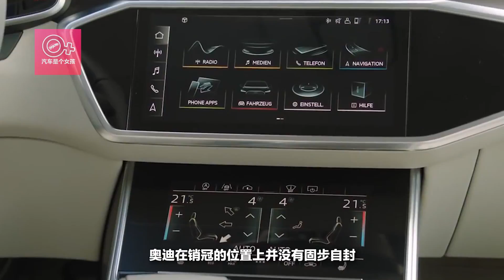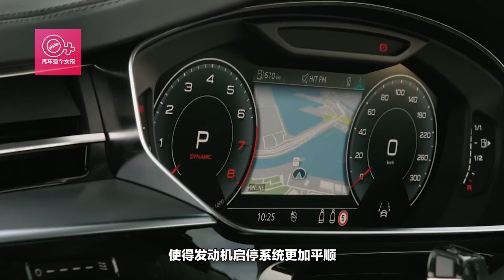全新一代奧迪A6L姍姍來遲，它還是你期待的模樣嗎？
近年來，汽車行業內的競爭日益加劇，不管是低端產品還是高端豪華產品，都加快了自身產品更新換代的步伐，似乎一個不註意就會被其他競爭者甩在身後。而且這是一個不改變就會被淘汰的時代，每一個品牌發布新產品都如履薄冰。